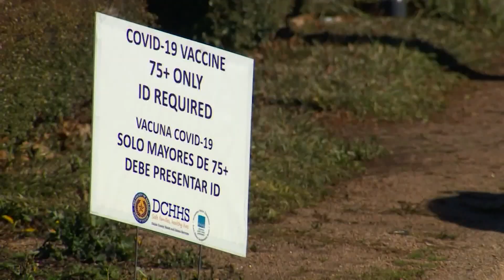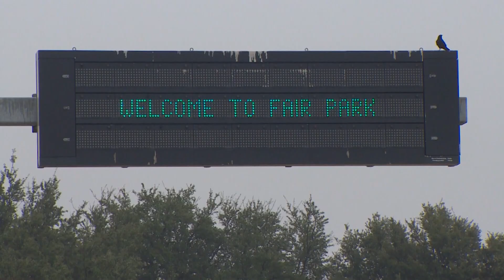How is the COVID-19 vaccination process in Dallas County? City leaders discuss improvements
From QR codes to plans for expanded drive-thru options, Dallas County leaders discussed ways to improve the COVID-19 vaccine distribution process.